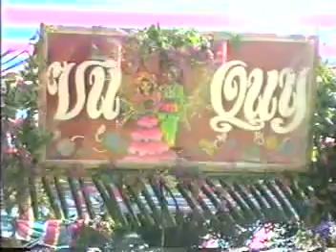19950101 Dam cuoi Mong Nga